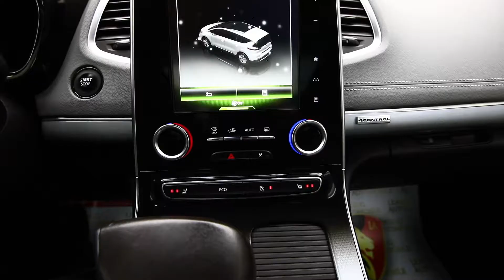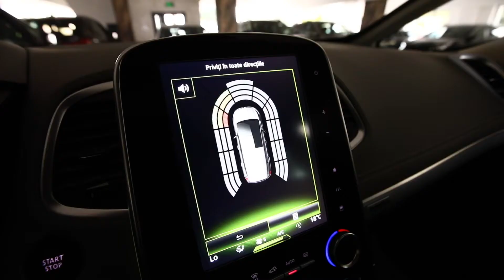RENAULT ESPACE 21/12/2016 COD 4295 (In curand cu detalii pe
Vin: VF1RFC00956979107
Marca: RENAULT
Model: ESPACE
Rulaj: 156599 Km
Tara Provenienta: Germania
Culoare: GRI
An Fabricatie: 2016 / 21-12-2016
Cilindree: 1598 cm3
Putere: 118 KW (160)cp
Masa neta Proprie: 1734 kg
Caroserie: MONOVOLUM
Transmisie: Automata
Combustibil: Motorina
Tractiune: Fata